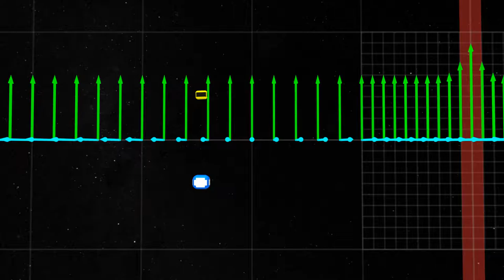Shock Drift Acceleration (SDA)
This video is a visualization of the Shock Drift Acceleration (SDA) mechanism.

Particle acceleration mechanisms are one of the more challenging questions in space physics. Hot plasmas are generally very simple to understand, but occasionally we detect charged particles accelerated to unusually high energies that cannot be explained by a basic hot plasma. We usually find these high-energy charged particles associated with interfaces between domains of plasma - regions where a plasma dominated by one configuration of charges and magnetic fields, collides with a different configuration of charges and magnetic fields. This collision can generate changes in the field configuration which can accelerate charged particles.

One proposed mechanism for this acceleration is called shock drift acceleration (SDA), illustrated in this visualization. A blob of plasma on the left is colliding with plasma on the right. The region where they collide forms a layer (the vertical red band) representing the shock wave that forms. We have chosen a camera which travels along with the shock wave, so the wave is stationary to our camera. The region has a magnetic field (represented by cyan, or light blue, arrows) directed out of the plane of the screen, toward the viewer. The magnetic field has a different intensity in the two regions. An electric field is also present (light green arrows), directed 'up' in the view and the interaction of the two regions in the shock wave generates an increase in the electric field.

We launch a batch of electrons and protons in the left blob towards the region of the shock. In the magnetic field, the positive proton trajectories curve downward, while the negative electron trajectories curve upward.

A group of electrons (yellow, with '-' sign on them) with a range of speeds and directions, along with a group of 'protons' (blue, with a '+' sign on them. Actually, they are not quite protons as their mass is kept only five times the electron mass so their motion will stay in the scale of this screen view) are launched towards a shock.

As the particles pass through the shock, they get a little 'push' from the slightly stronger electric field which exists there. Depending on the direction of entry and the charge of the particle, the field can either accelerate or decelerate the particle. Once they pass through the shock, they enter the region with a slightly stronger magnetic field which tightens the radius of their orbits. The new orbit may still be large enough to allow the particles to pass back into the increased electric field of the shock, adding a little more energy to the particle.

The E-cross-B drift moves electron and positive ions in the same general direction. But their gyro motions are still driven in opposite directions. Therefore, once the center of the gyro motion circle passes to the right side of the shock, each pass of the particles back into the shock allows them to gain a little more energy. Positive particles get a boost in the same direction as the electric field, while negative particles get a boost in the opposite direction to the electric field. They keep receiving this addition speed boost until they move clear of the shock.

Credit: NASA Goddard's Scientific Visualization Studio/Tom Bridgman, data visualizer